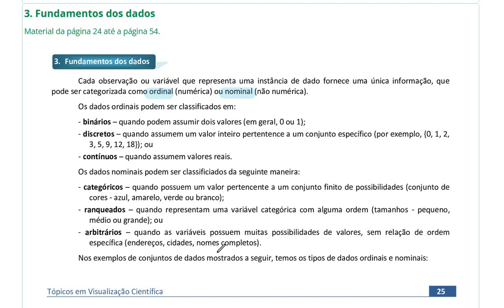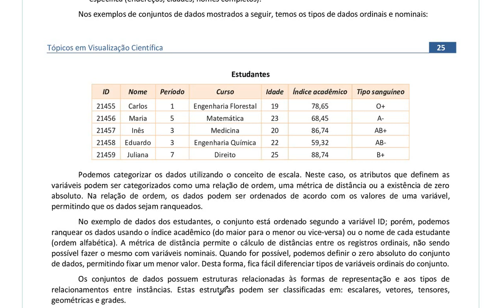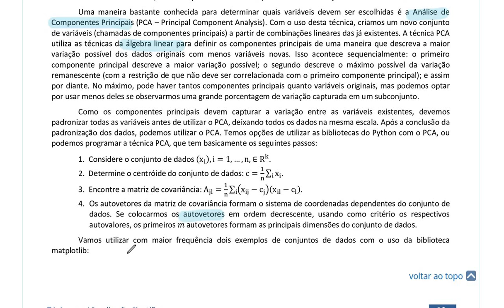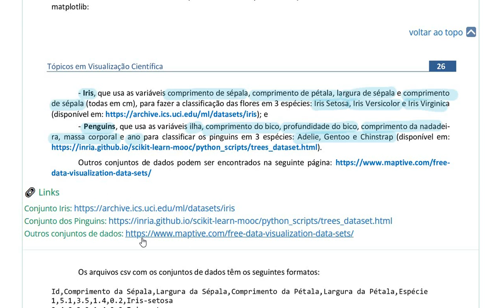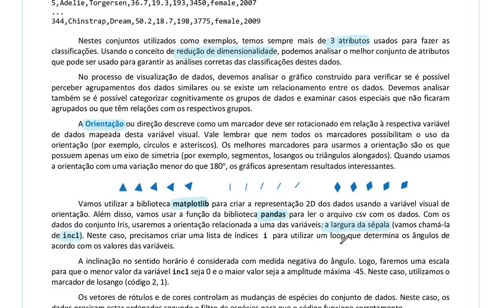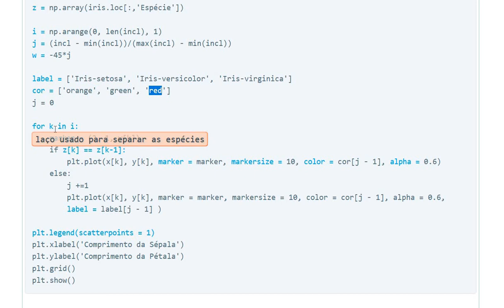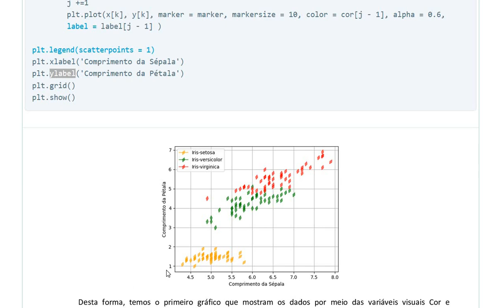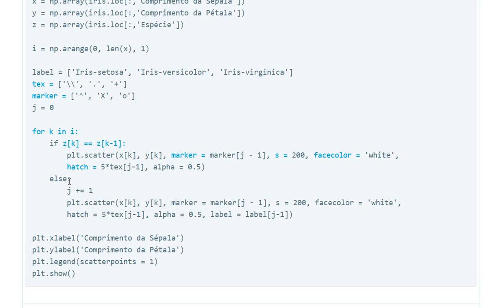Representação de dados de dispersão em 2D usando matplotlib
Uso das variáveis visuais Orientação e Textura. Representação de dados de dispersão com matplotlib programando no Python.